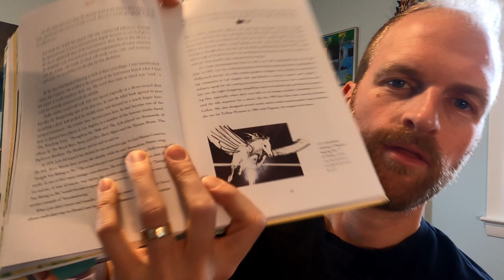UKEtopia! book Giveaway DRAWING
Congratulations to everyone who participated but especially to Michael Wright for winning!